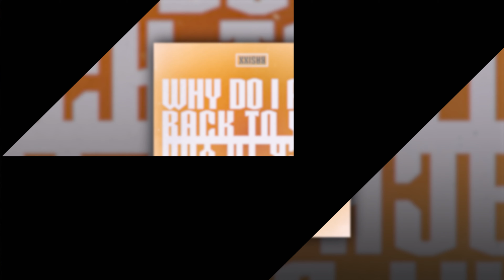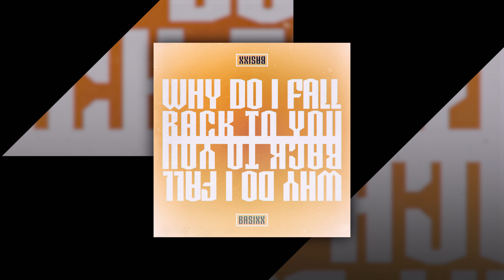Basixx feat. Le June - Why Do I Fall Back to You